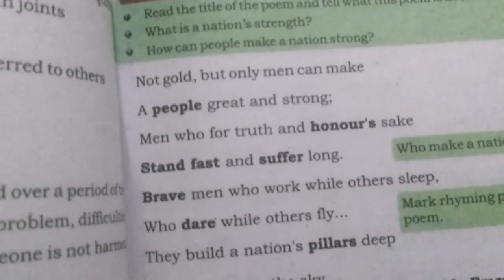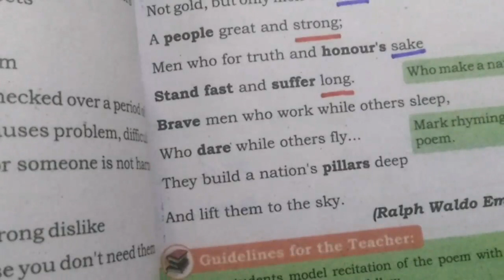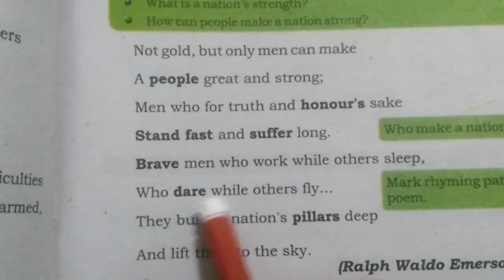2nd TERM 7TH ENGLISH LESSON#4 TOPIC (READING COMPREHENSION).